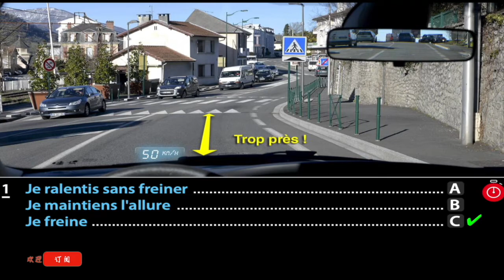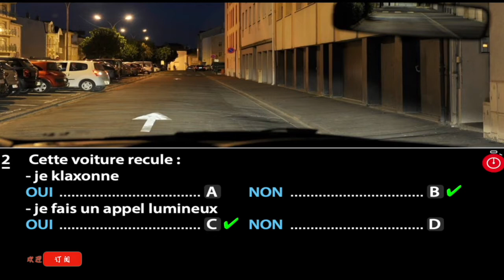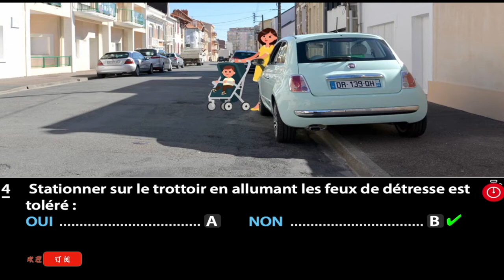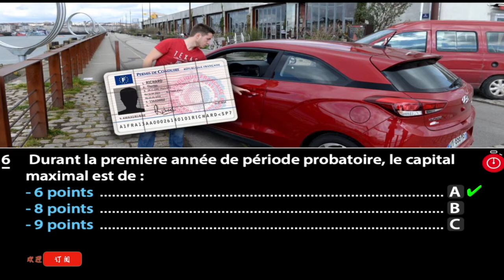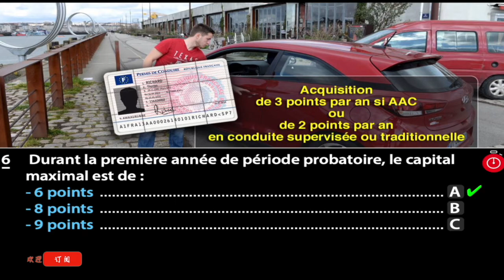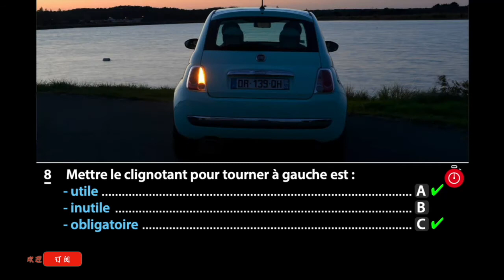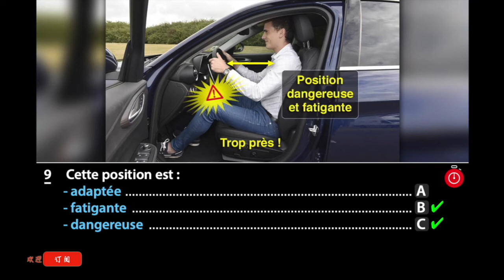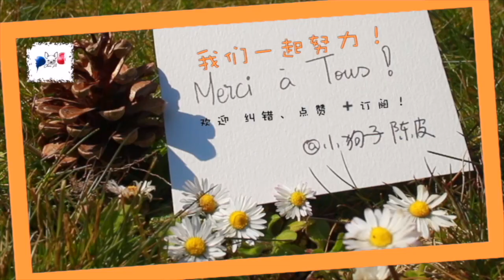2021 法国驾照考题 中文讲解 第29套 N°01-10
跟小狗子陈皮做题的小伙伴越来越用心啦～每天都可以长时间的观看学习～
记得平日里多做笔记～周末模拟考试的时候争取一次过哦～
加油！小伙伴们！